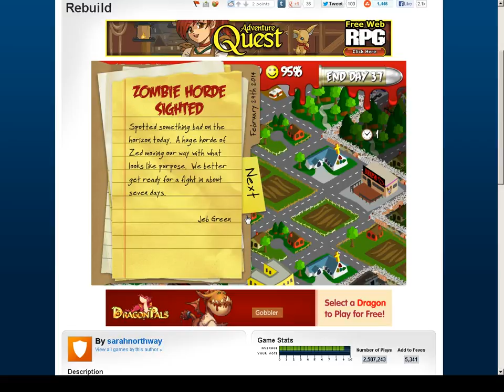Rebuild Normal Day 37